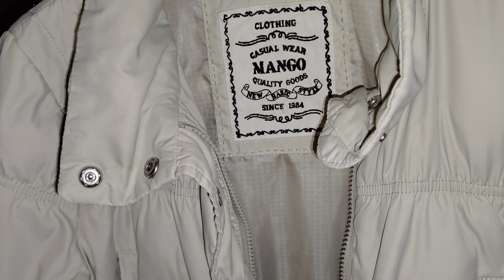Как стирать пуховик